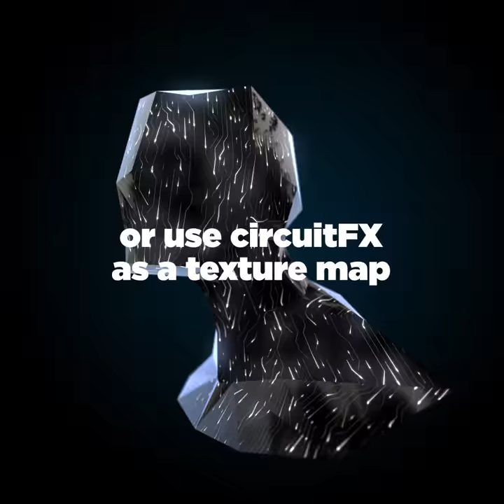circuitFX for After Effects v1.7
New in v1.7:

- Added: ten (10) more circuit direction options
- Added: option to generate only the lines coming from the center-out rectangle
- Optimized: the center-out generation algorithm has been improved and is now significantly faster (+30%)
- Added: option to create a layer with the circuit lines as masks to be used with 3rd-party plug-ins (such as Element3D)
- Optimized: redesigned progress bar that is more accurate, more informative, and works both in window and in dockable panel mode
- Fixed: fixed a bug where the circuitFX window would freeze, if very small grid sizes were set

circuitFX is a tool for After Effects designed to create graphical circuit boards. The circuit pattern is generated randomly with every button press. Apart from the circuit lines and circles, circuitFX also creates, chips, resistors and capacitors. It has the ability to put all of the needed parts in a single shape layer or create separate shape layers for each part of the board. It ideal for technology or sci-fi related projects, animated backgrounds, HUDs etc.